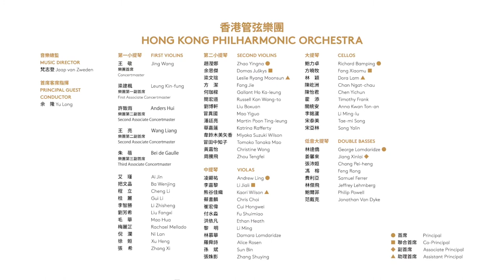Marquez Danzon No. 2, Leung Kin-Fung conducts Hong Kong Philharmonic Orchestra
Marquez Danzon No. 2
Leung Kin-Fung, conductor
Hong Kong Philharmonic Orchestra
Hong Kong Cultural Center Concert Hall